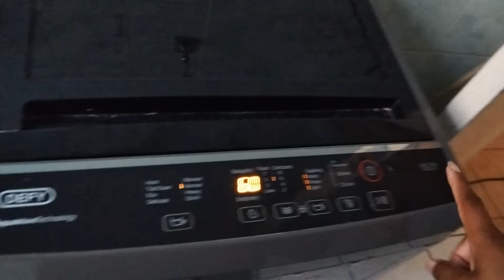A FEW DAYS OF CLEANING | GROCERY HAUL | LAUNDRY| LIFE UPDATE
This video is short but it is me documenting life for and with my kids

I appreciate the love and support.
Free Music for Videos 👉 Music by Lily Fitts - I Know What It Isn't